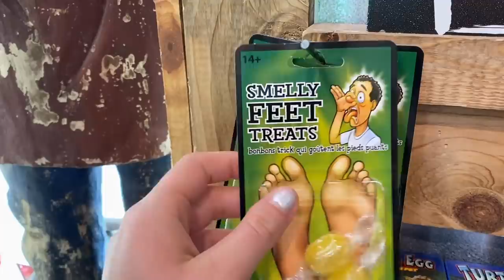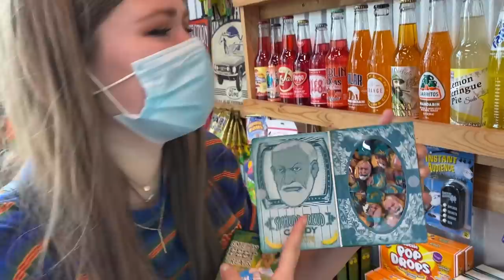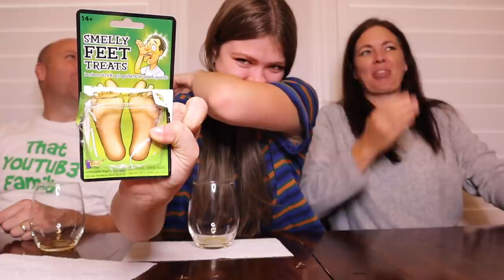Trying Weird Rocket Fizz Treats!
"The Elders" try weird rocket fizz treats including salt candy, scorpion lollipops and barf soda!

Musical.ly- AllAroundAudrey
YouNow: AllAroundAudrey

XOXO,
Audrey